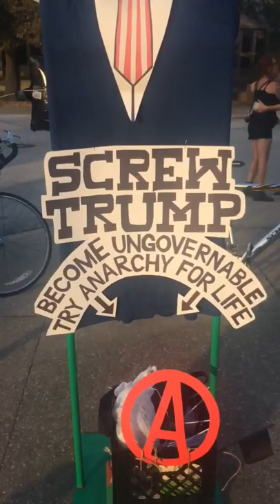THINGS GET HEATED AT EVANSVILLE IN. TRUMP RALLY!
An Evansville, Indiana President TRUMP Rally Involves Police Officers After One Trump Supporter In His MAGA Hat Approaches A Group Of Anti-Trump Protesters.